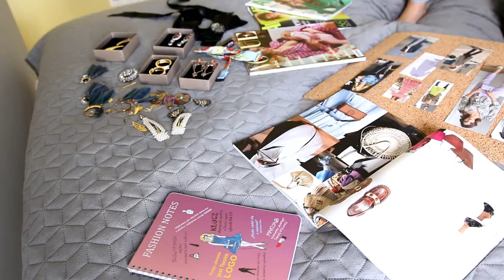Przegląd Szafy - Kurs Online Samowystarczalnie Piękna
ZAJRZYJ DO KURSU SAMOWYSTARCZALNIE PIĘKNA ;-)

‘’Czy pomimo samodzielnych porządków w szafie nadal masz problem z ‘’nie mam się w co ubrać?’'

Pięknie powiedział kiedyś Benjamin Franklin – jeden z ojców założycieli Stanów Zjednoczonych, którego twarz ozdabia 100 dolarowe banknoty. Otóż powiedział on – „Jeśli nie masz planu, to masz plan na porażkę.”

Z badań ankiety, którą przeprowadziłam wynika, że niemal 84% kobiet, pomimo tego, że pozbyły się zbędnych ubrań, a to co pozostało poukładały na nowo – nadal ma problem z tym, że nie wiedzą w co się ubrać.

Też tak masz?

Jedna z moich klientek Ewa zgłosiła się do mnie, mówiąc, że jest zmęczona tym, iż wielokrotnie pozbywając się ze swojej szafy ubrań, których nie nosi - nadal nie wie w co ma się ubrać, co z czym połączyć, czy ubrania które pozostawiła w szafie są do niej dopasowane.

Zadziało się tak dlatego, że pominęła pewne kroki, o których nie miała pojęcia, a nikt jej o nich wcześniej nie powiedział. Dlatego szafa, w której miała ładnie poukładane, ubrania, lecz nadal nie wiedziała co z czym nosić, jak komponować zestawy, jak dopasować do siebie ubrania, które będą z nią harmonijne -  nie miała prawa ‘'działać'' dla Ewy.

W moim 17 letnim doświadczeniu pracy jako Stylistka, Kreator Zmiany Wizerunku kobiety często mają właśnie ten problem.

Dlatego stworzyłam kurs online który jest rozwiązaniem. Kurs zawiera schemat, kroki, które jeśli będą powtarzane - już nigdy nie powiesz  ''nie mam się w co ubrać''.  W kursie prowadzę Cię za rękę krok po kroku od fundamentów, czyli od odkrycia samej Ciebie, Twojego stylu, porządkowania szafy do skomponowania pełnych zestawów ubrań.

Dziś chcę nauczyć Ciebie:

Porządków w szafie, dzięki czemu kolejnym razem będziesz potrafiła poradzić sobie z tym sama.
Kupować tylko trafione ubrania dla Ciebie, dzięki czemu będziesz miała w swojej szafie tylko ubrania, które kochasz.
Odnaleźć Twój styl, dzięki czemu będziesz widziała po jakie ubrania kompletnie nie masz sięgać, a jak wzmocnić swoje wewnętrzne piękno.
Dobrania w bardzo łatwy sposób koloru dla siebie, dzięki czemu Twoja twarz będzie wyglądała na promienną.
Świadomego dobierania dla siebie ubrań, aby czuć się atrakcyjnie i pewnie siebie, dzięki czemu będziesz odważniejsza i poczujesz, że ubranie Cię uskrzydla
Tworzenia zestawów ubrań, dzięki czemu już nigdy nie powiesz ‘’nie mam się w co ubrać’’ otwierając szafę rano. Bez zbędnego tracenia czasu i pieniędzy.